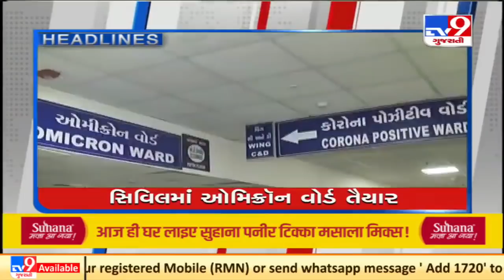Top news stories of this hour : 11/12/2021 | TV9News